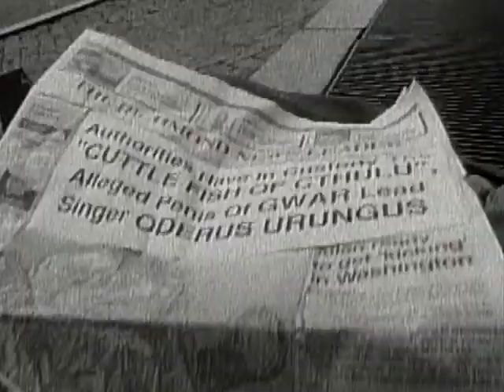Gwar in Wunderland Trailer